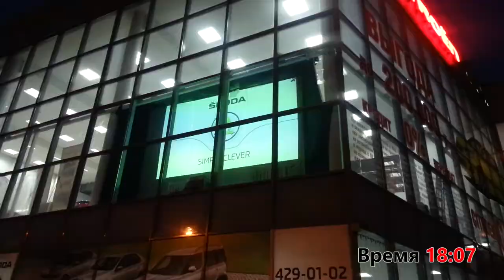Проверка работы от 26 февраля 2016 г.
Съёмка работы видеовитрины на камеру мобильного телефона

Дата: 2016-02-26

Время съёмки: от 17:23 до 18:10

Погода: солнечный день, местами облачно.